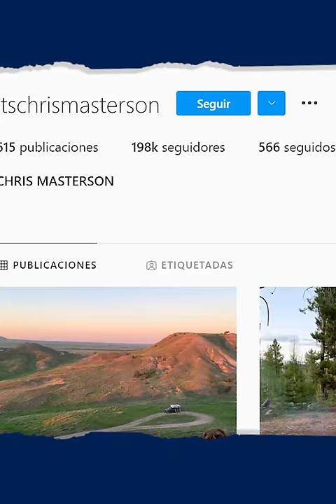Así lucen hoy los actores de Malcolm 20 años después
Malcolm el de en medio es una icónica serie que se estrenó en el 2000 y su éxito continua hasta ahora, pero te has preguntado cómo se ven los actores de esta icónica familia, pues te lo compartimos ¿Cuál es tu serie favorita?

BADABUN NETWORK ©